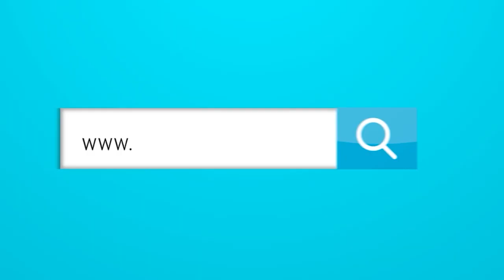¿Qué tiene que ver el Bogotazo con la creación de la Dimayor?